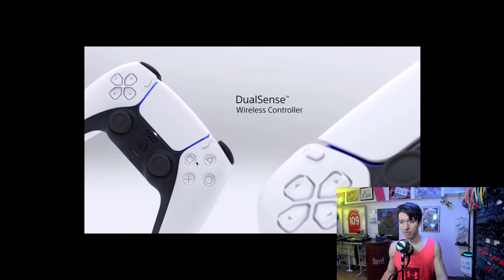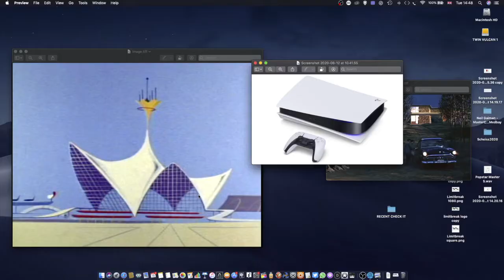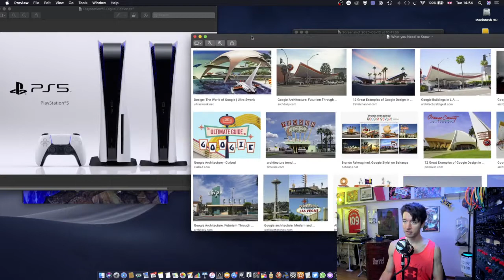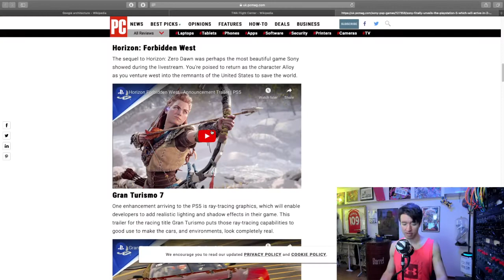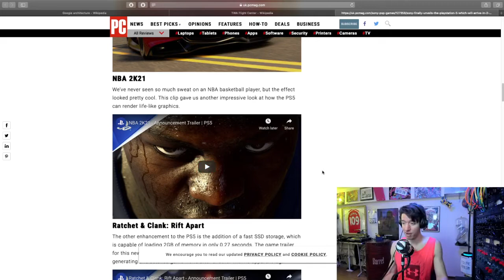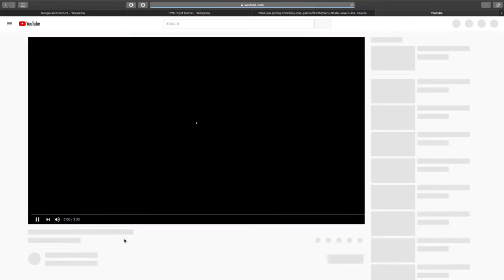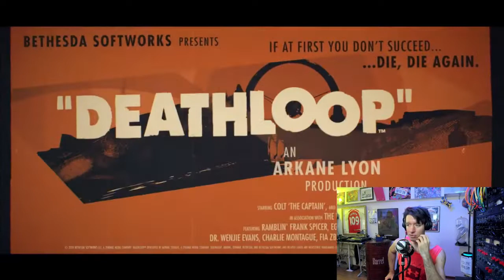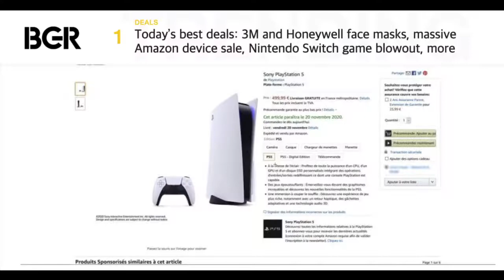PS5 Price, Peripherals & Design Origins – Johnny Massacre Show 106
My analysis of all the PS5 news to date.